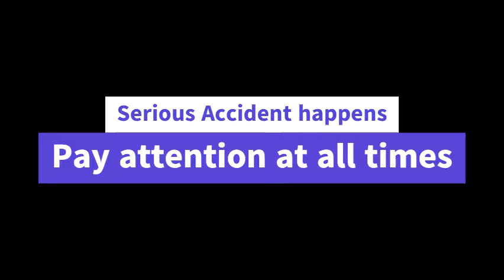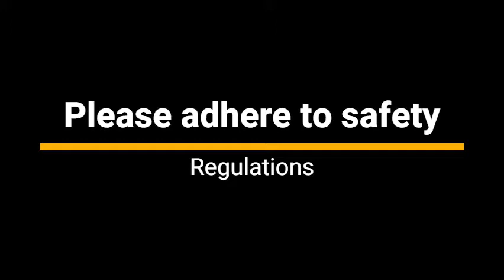He SURVIVED!!! Got away with a broken Spine... Seriously Dangerous accident in workshop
This Video shows different kinds of risks that is associated in metal industry. So. that we can aware you about safety instructions.
As you know safety of workers or individuals are primary concern.

# Forklift Driver slams into suspended load
Forklift Driver did not see / notice suspended load hanging from the crane.  He slams into the load pulling the entire crane down from the rails.  The crane lands on top of him and the forklift.

Luckily the driver survived, he broke his spine.